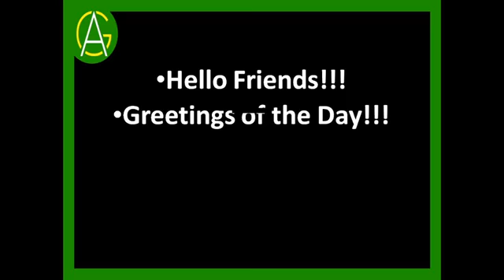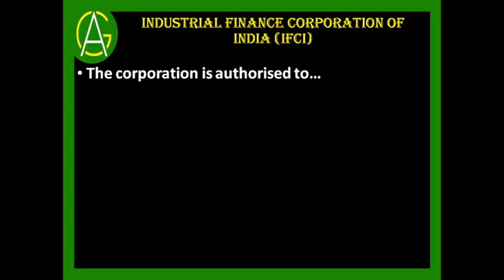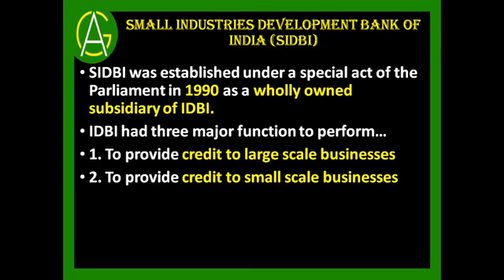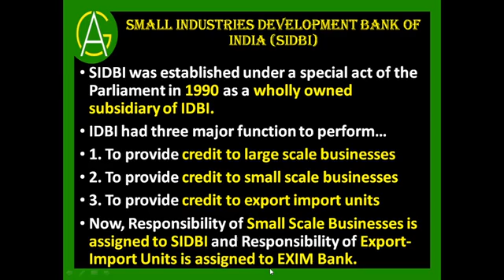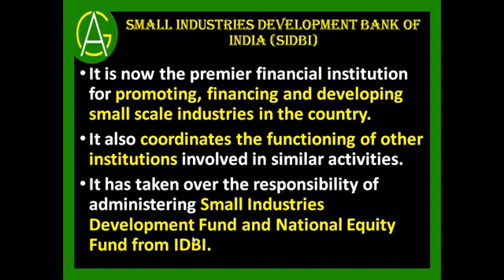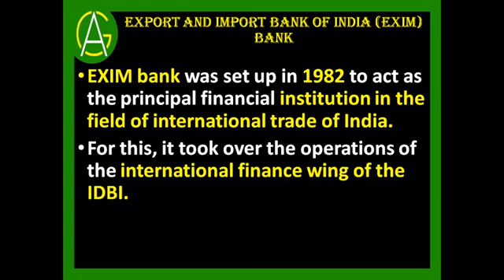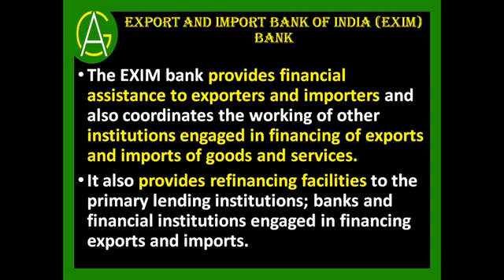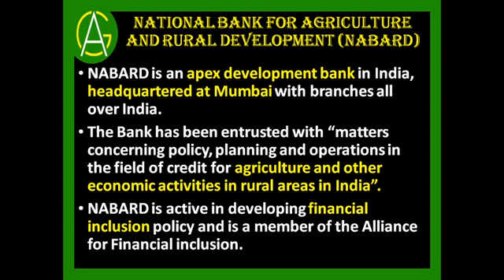BCK Ch 5 Business Facilitators Part 6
This video is very useful for the students of CA Foundation for their Business and Commercial Knowledge.